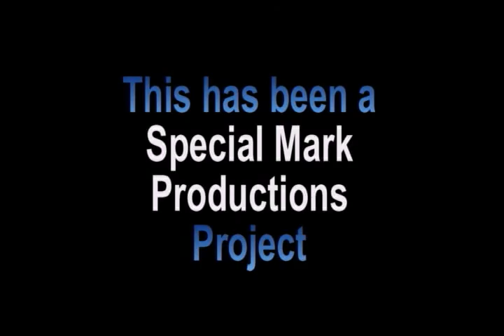Prometheus Movie Review on TFC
Today we go into Deep Space and checkout the latest from Ridley Scott. Watch to see if Prometheus is a Facehugger or should be shot out of an Airlock.
Also check out the recording of episode 3 of the live show I did here. There were some technical difficulties in the first 5 mins of the show sorry.